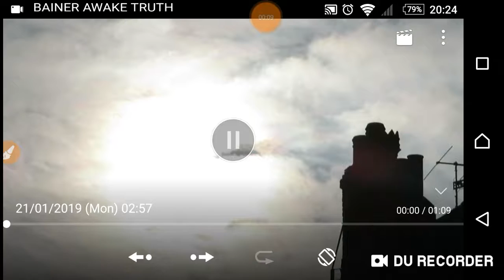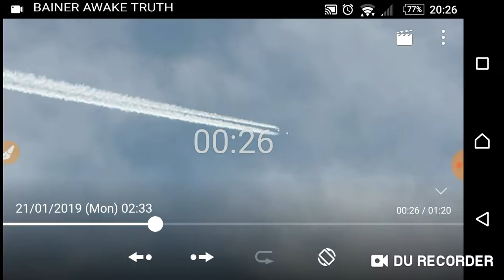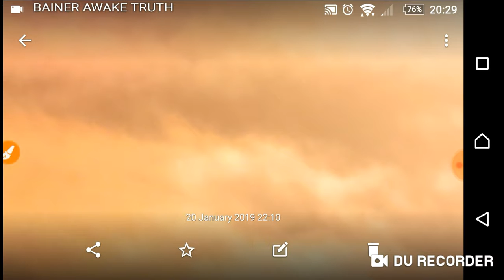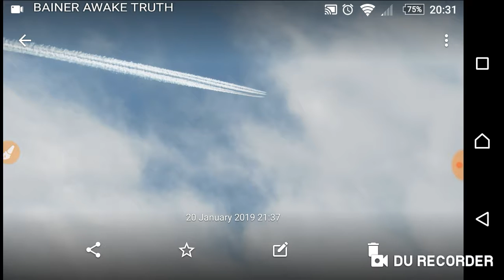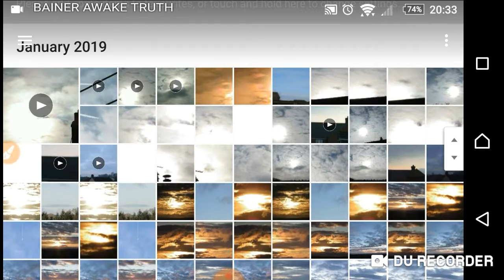⚠☣▶TRANGLES AND RAINBOW COLOURS ▶